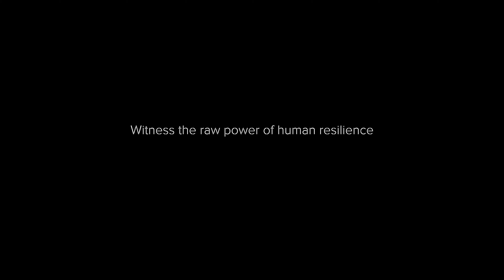Behind the Dream - New Frontiers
A new season begins. New stories to tell. New characters to meet. Going beyond MotoGP and into the world of HRC.